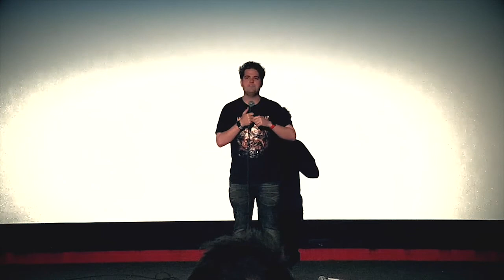Mortal Kombat Live Q/A before and after Movie Screening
Time: Tuesday, April 25, 2017 at 7:30 PM - 10 PM
Location: TCL Chinese Theatres

Special thanks: Kory Davis (@moviedude18) | Twitter

Director of 1995 film, Mortal Kombat, Paul W.S Anderson and actors Robin Shou "Liu Kang", "Johnny Cage" played by Linden Ashby and Scorpion himself Chris Casamassa! Robin has many stories to tell about the making of both films and has many answers as to what happened with the sequel. Keep a lookout on posts about Robin's new film "Earthbound" in which he's shifted to being behind the camera.